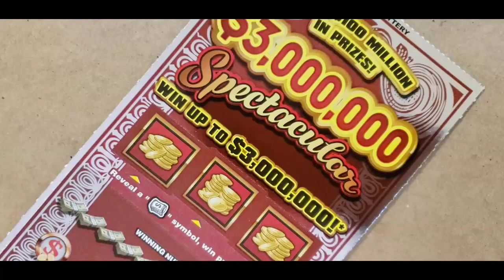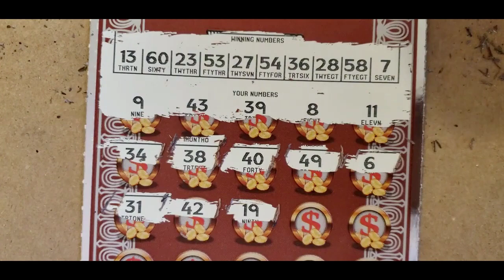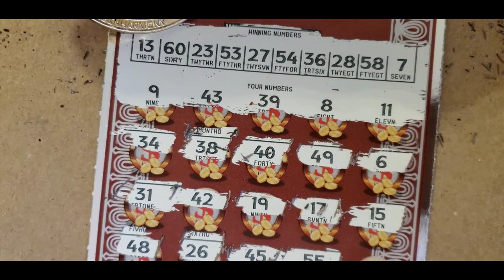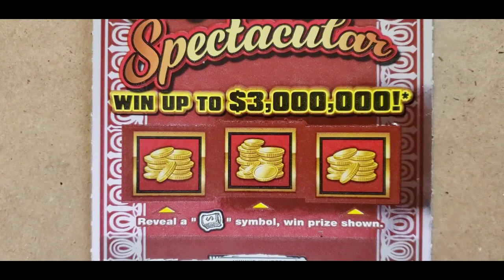Ticket #010 $3,000,000 Spectacular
$30 MISSOURI $3,000,000 Spectacular @payoutbig